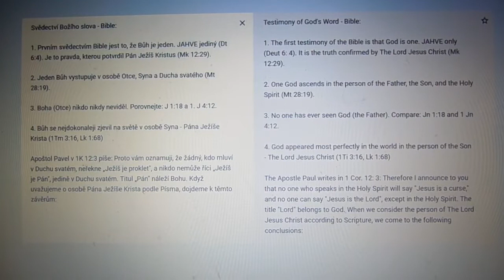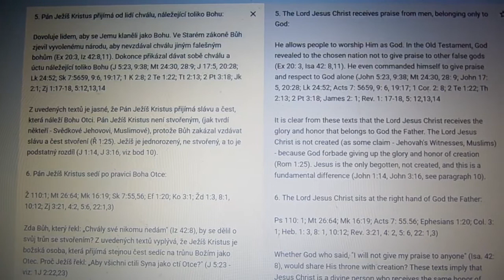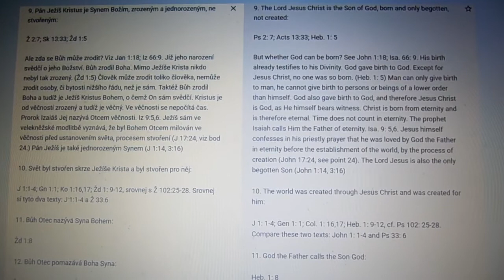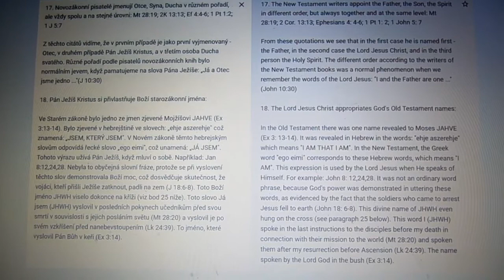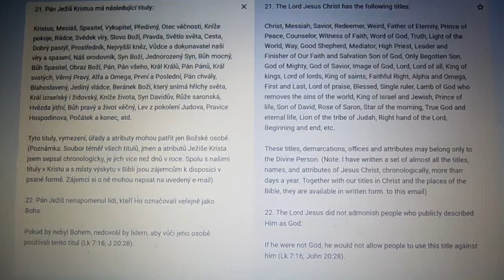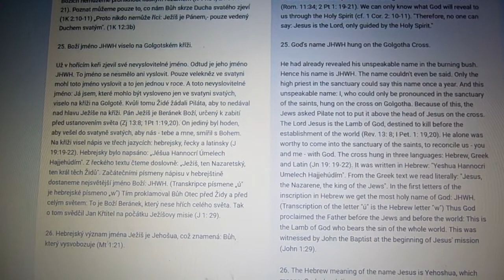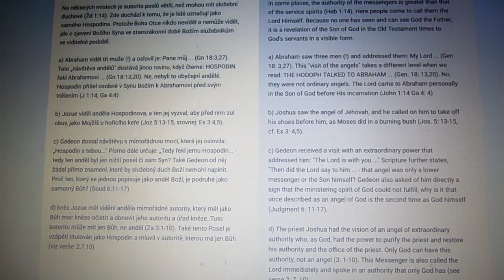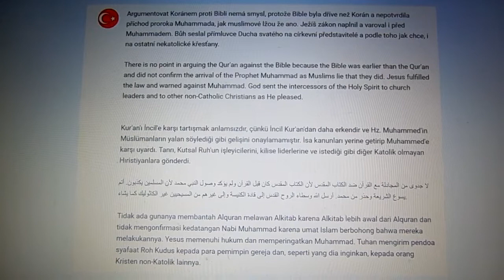Biblické důkazy Božství Ježíše Krista (Biblical evidence of the Divinity of Jesus Christ)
Tanrı'nın ve İsa Mesih'in Kutsal Üçlemesi için kanıt. İslam yalan söylüyor. Kimin yalanların babası olduğunu biliyoruz. Şeytan. Gerçeklerin babası Tanrı'dır, yani İsa Mesih.
Evidence for the Trinity of God and Jesus Christ. Islam is lying. We know who is the father of lies. It's Satan. The father of truth is God, that is, Jesus Christ.
Důkazy pro Boží trojjedinost a Ježíše Krista. Islám lže. My víme, kdo je otcem lží. Je to satan. Otcem pravdy je Bůh, tedy Ježíš Kristus.